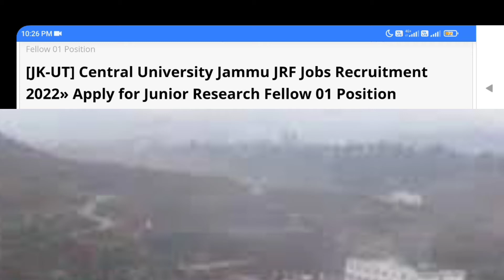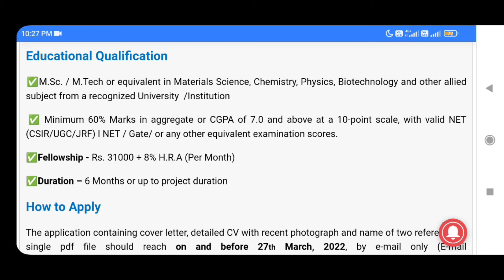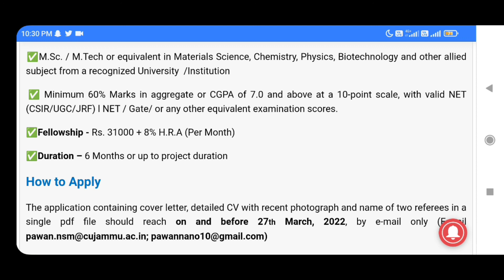Central University Jammu JRF Jobs Recruitment 2022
Central University job 2022

Department of Nano Sciences and materials Central University of Jammu has invited applications from Indian Nationals to fill the posts of Junior Research Fellow in a research project entitled “Application of water-stable metal organic frameworks (WMOF) for the detection of odor-ants and emerging pollutants/pesticides in wastewater” sponsored by SERB, New Delhi to be undertaken in the Department of Nano Science and Materials. Candidates, who meet the eligibility criteria, can apply through the prescribed format which is available on the official website of the University. For more detail read the notification given below.